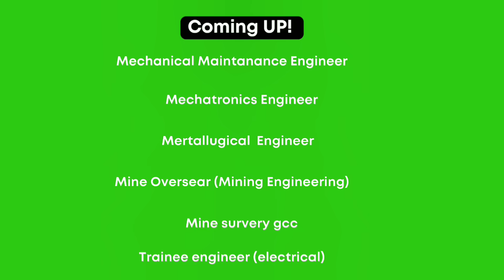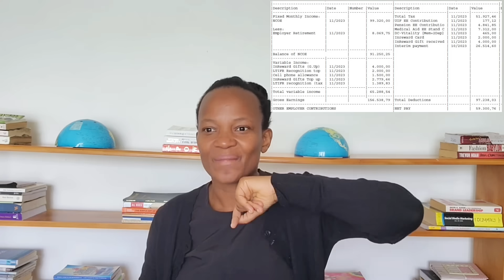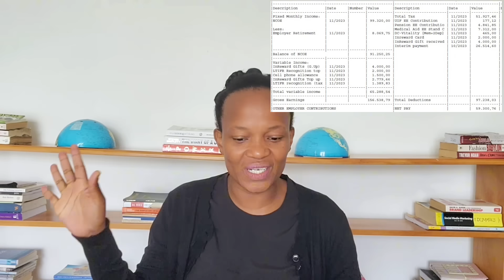High earning engineers in South Africa| Various Engineering Salaries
Which engineers get paid the most in South Africa? Engineering salaries is what we are going to be discussing in this video.

Time Stamp:

00:00 Trainee Electrical Engineer Salary
01:35 Mine Overseer
04:42 Production Manager Salary (Metallurgical Engineer)
06:35 Mechatronics Engineering Salary (Maintenance Technician)
07:47 Mechanical Maintenance Engineer
08:34 Mine Survey GCC Salary (Government Competency  Certificate )